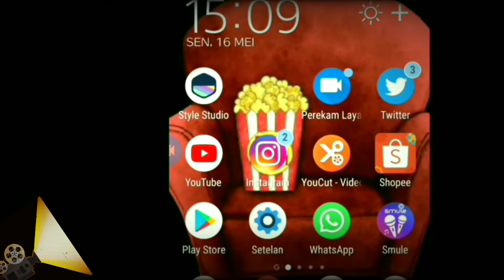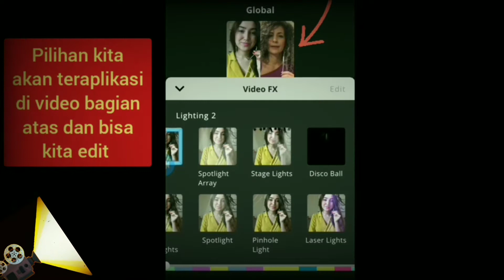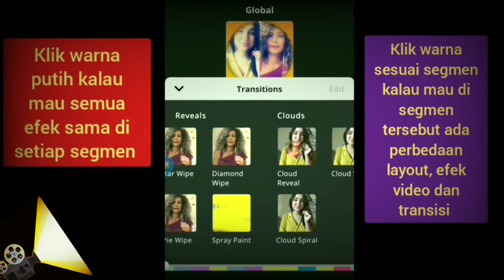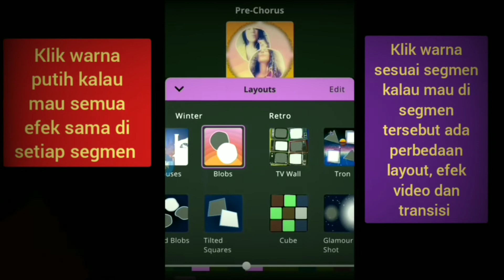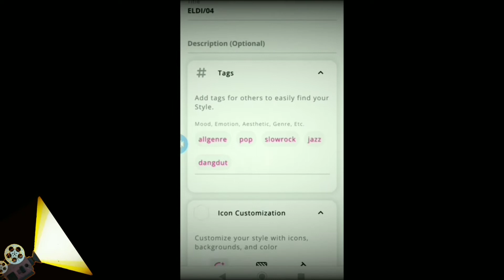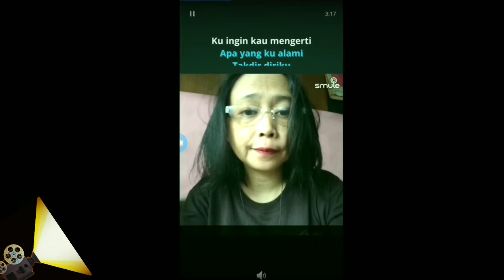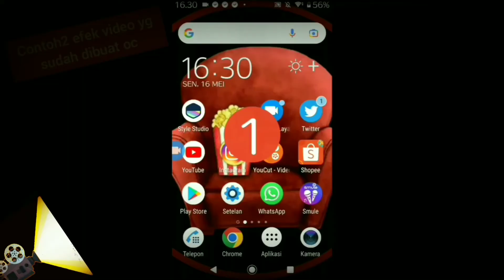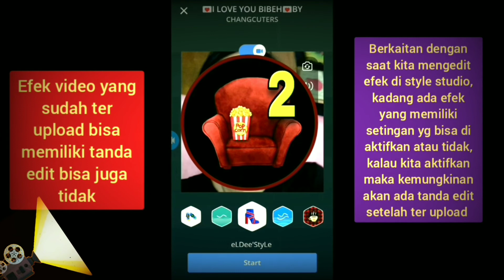CARA BIKIN EFEK VIDEO DI SMULE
Hai miss KEPOW lagi ada pertanyaan soal bikin efek buat video di aplikasi bernyanyi smule,,, akhirnya miss kepow pelajari dan mencoba, so akhirnya sekarang dah bisa share buat teman2
Semoga bermanfaat yaaa,,, salam bling2 😄😄